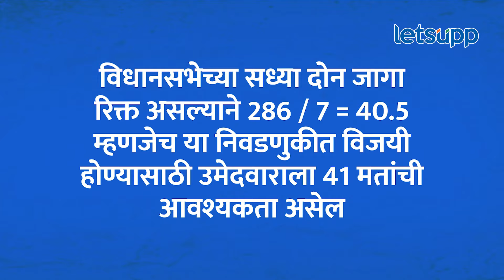Rajyasabha Election 2024 : मिलिंद देवरा, तावडे आणि पार्थ पवार राज्यसभेच्या शर्यतीत LetsUpp Marathi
आगामी एप्रिल महिन्यात महाराष्ट्रातील राज्यसभेच्या एकूण सहा जागा रिक्त होणार आहेत. या जागांवर माजी केंद्रीय मंत्री मिलिंद देवरा, भाजपचे राष्ट्रीय सरचिटणीस विनोद तावडे आणि पार्थ पवार हे राज्यसभेवर जाण्याच्या शर्यतीत असल्याचे बोलले जात आहे. याबद्दलच सविस्तर जाणून घ्या...